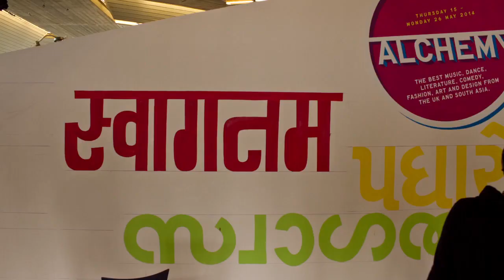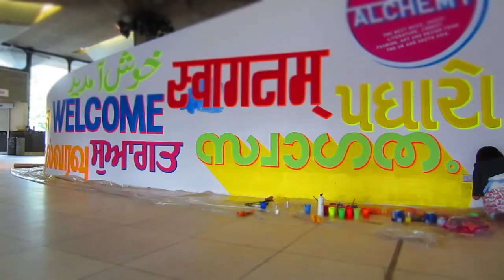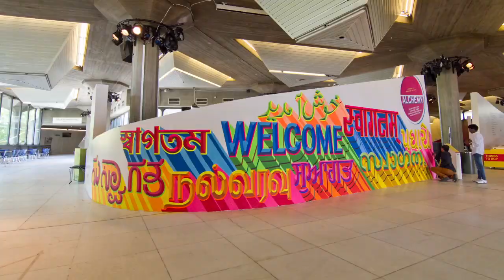Alchemy: Handpainted Type at Southbank Centre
Artist Hanif Kureshi and Painter Shabbu collaborate to create this unique graphic artwork inspired by the vernacular street typography of India.

You can see this collaborative work FREE at Southbank Centre, London, UK, from 15 -- 26 May 2014, 10am -- 11pm, Queen Elizabeth Hall Foyer.

Hanif Kureshi is an independent designer and artist based in Delhi and working with type and typography on different media and scales. His current project, Handpainted Type (handpaintedtype.com), is dedicated to preserving the typographic practice of street painters around India and representing diverse technologies of graphic design in India.

Painter Shabbu (Akhlaq Ahmad) ran away from home as a teenager from his village in UP. Selling tea on the road in Bombay outside the Alfred Cinema, he ended up assisting their bollywood sign painters. He came back to Delhi and worked with famous cinema hoarding studios, till digital technology killed their craft.